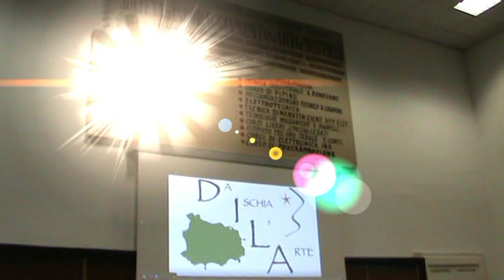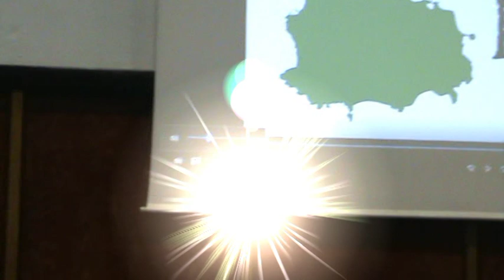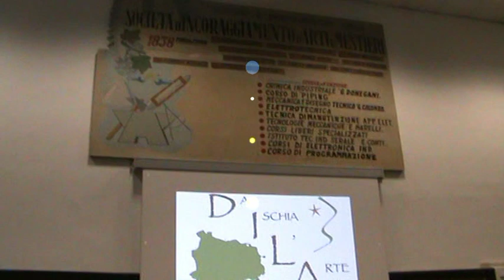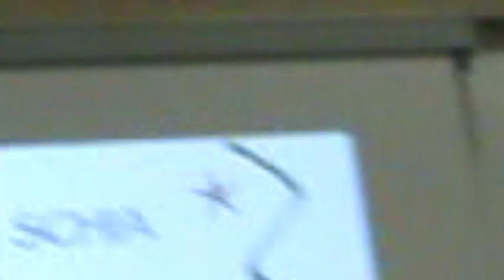Bookcity 17/11/2019 Gli Archi della Donadoni - SIAM Bruno Mancini DILA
Bookcity 17/11/2019 Gli Archi della Donadoni - SIAM Bruno Mancini DILA Video di carattere artistico, con contenuti d'interesse sociale e con presentazioni di personalità del mondo culturale. Video ufficiali degli eventi, delle informazioni e delle notizie proposti dall'Associazione culturale "Da Ischia L'Arte - DILA" Ischia